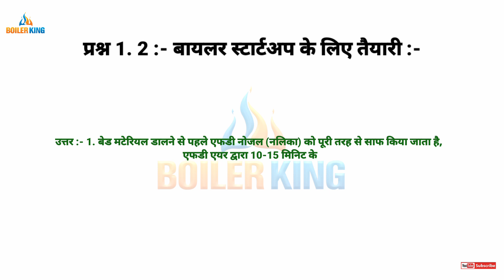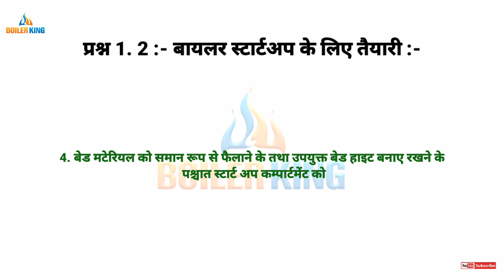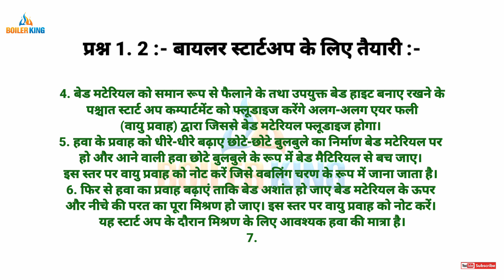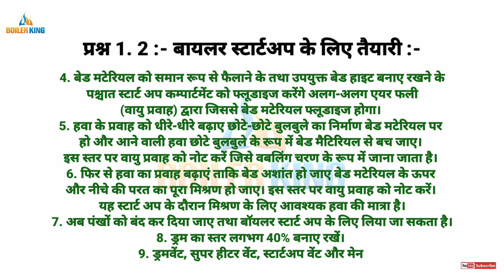Boiler Questions and Answer / ए. एफ. बी.सी.Boiler स्टार्टअप के लिए तैयारी